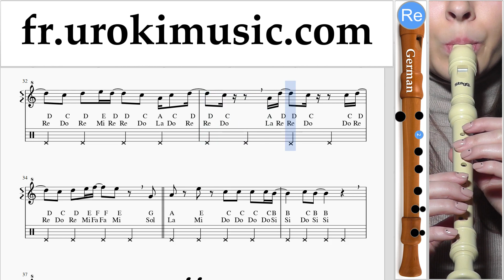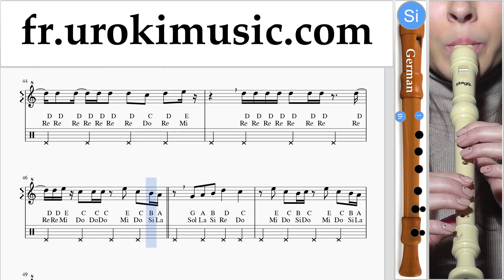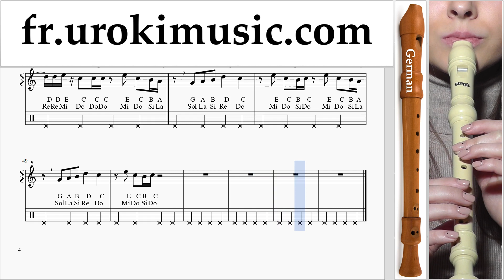Comment Jouer de la Flute à bec (G.) Meghan Trainor - Let You Be Right Tab Tablature um-ih829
Comment Jouer de la Flute à bec (G.) Meghan Trainor - Let You Be Right Tab Tablature um-ih829 S'il vous plaît écrivez dans les commentaires, comment rendre les leçons plus utiles pour vous?